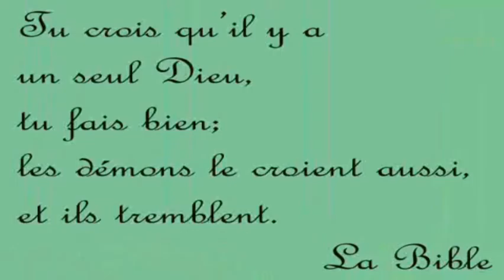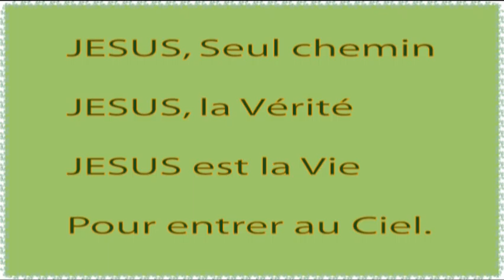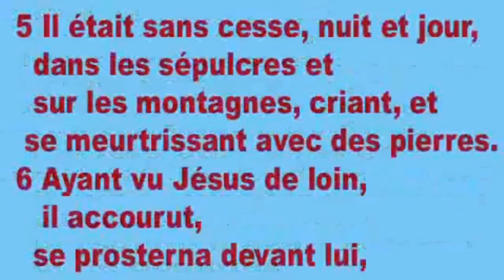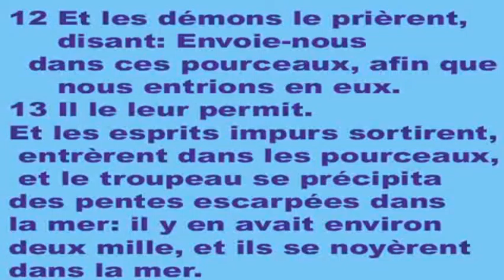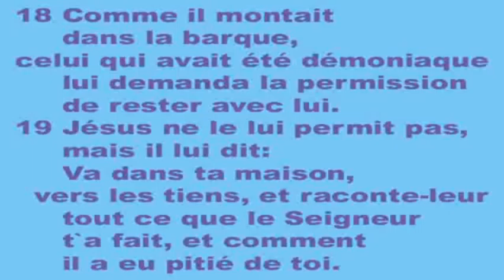N-9 Jésus plus puissant que les démons! : Histoire de la Bible pour enfants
Dessin animé de la Bible : Jésus délivre un homme possédé d'une légion de démons !